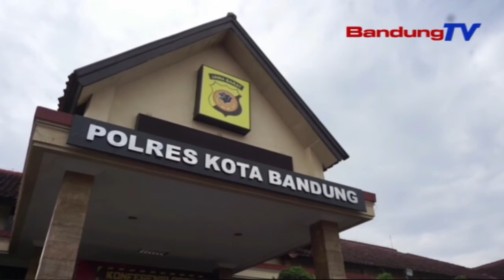Curi Pakaian, Ibu Rumah Tangga Dibekuk Polisi | SBR | BANDUNGTV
SBR | BANDUNGTV | IRFAN RAMANDA | Seorang Ibu Rumah Tangga, Ditangkap Petugas Satreskrim Polresta Bandung, Lantaran Kedapatan Mencuri Baju Di Sebuah Toko Busana Di Kawasan Ibun, Kabupaten Bandung, Beberapa Waktu Lalu. Tersangka Yang Pernah Ditahan Selama Sepuluh Bulan Akibat Kasus Yang Sama, Mengaku Terpaksa Mencuri Lagi Karena Faktor Ekonomi,  Ditambah Sang Suami Yang Tidak Bekerja.